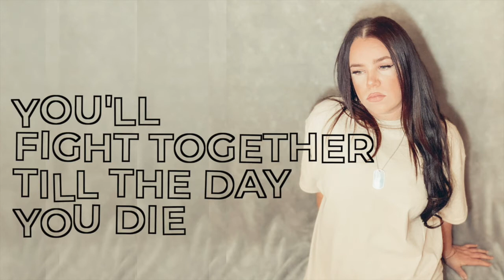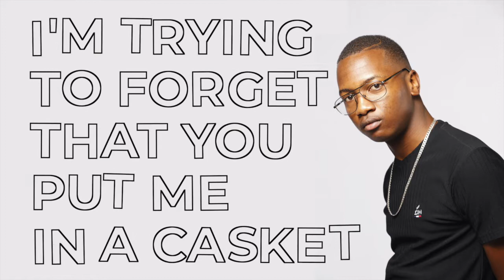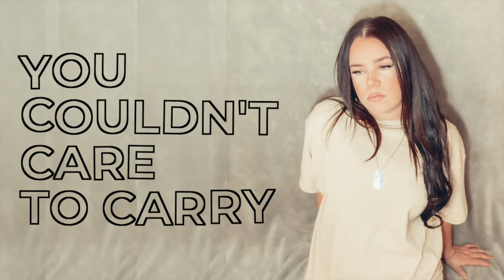Left To Cry (feat. Tedical)